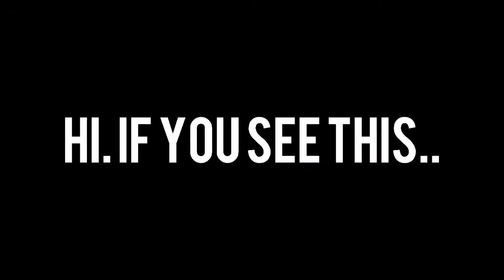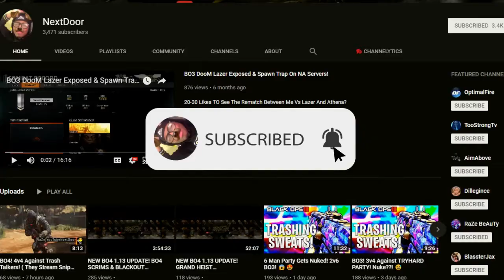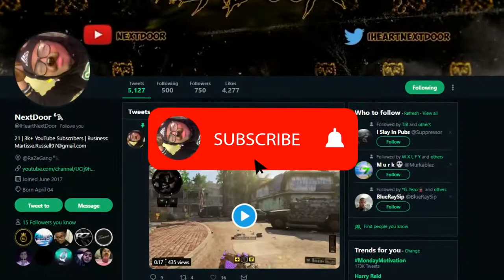BO4! INTENSE HARDPOINT COMEBACK AGAINST 6 MAN PARTY 😱